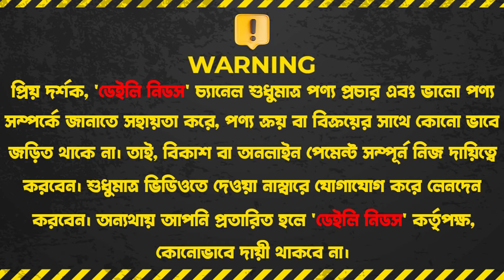ঈদের ধামাকা অফারে ৬ পিসের বেডরুম সেট কিনুন 🔥 Bedroom set price in BD 2024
Maisha Antic Furniture
ঠিকানা: বালুর মাঠ, মাজার রোড,
আজমপুর, উত্তরা, ঢাকা।

☘Allah Hafez☘